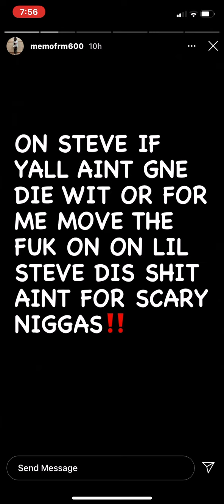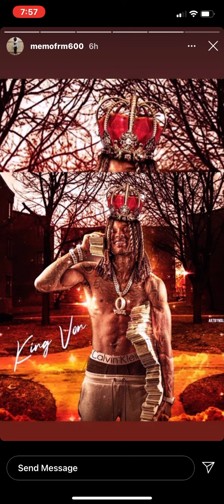Memo 600 reacts to the loss of King Von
600 Oblock OTF 300 get back gang